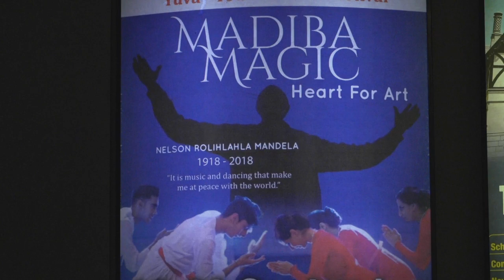"Madiba Magic" by the South African Indian Dance Alliance & Playhouse Company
When the late Nelson Mandela was inaugurated as the first president of a democratic South Africa, he delivered an address that has become known as the “Speech that Changed the World”. Inspired by its message, the South African Indian Dance Alliance and The Playhouse Company have collaborated in a new stage production – so let’s experience some “Madiba Magic”...